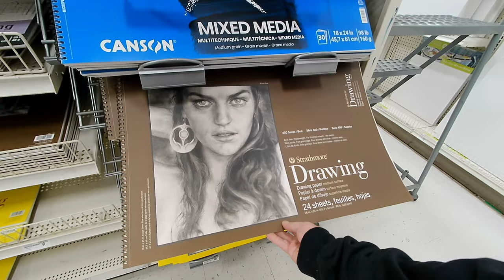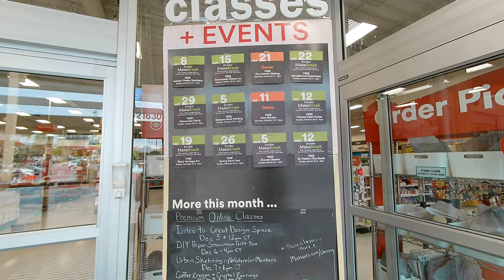MICHAELS ARTS & CRAFTS STORE Walkthrough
Michaels Stores sell a variety of arts and crafts products, including scrapbooking, beading, knitting, rubber stamping, home décor items, floral items, kids' crafts, paints, framing, greenery, baking and many seasonal items.

For best viewing experience set your resolution to HD or 4K.